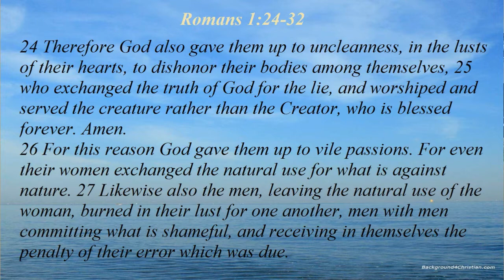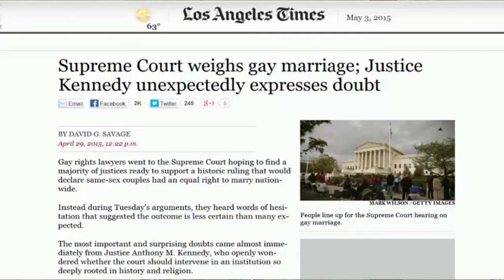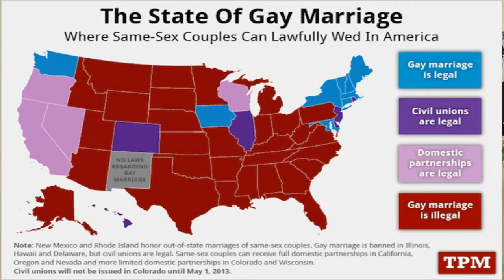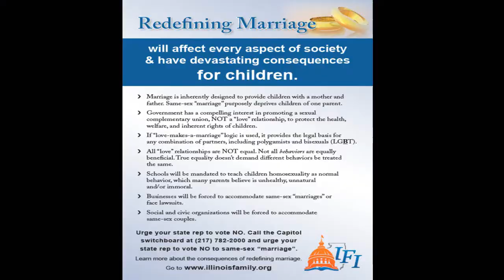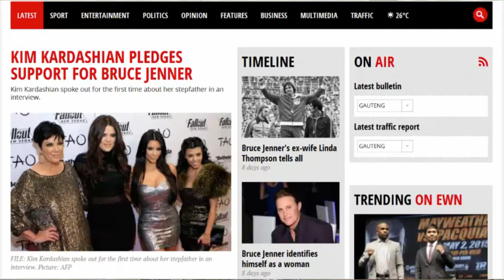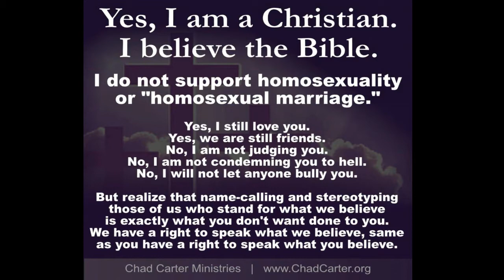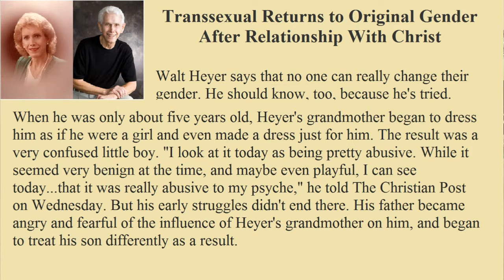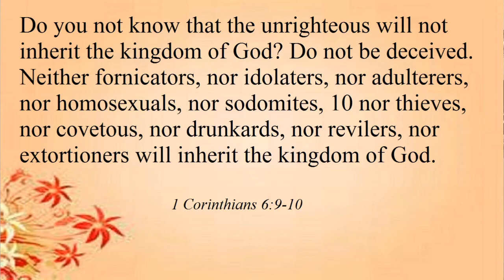PROPHETIC SIGNS - END-TIMES-NEWS MAY 3, 2015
Supreme Court looks into legalizing same sex marriage, religious ministers may be forced to marry same sex couples if Supreme Court changes definition of marriage, discussing transgender issues, Jesu Christ is the answer to all problems.